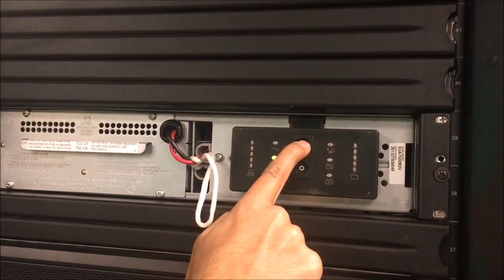Replacing Battery on APC Smart-UPS SUA 2U Rack Mount UPS | Schneider Electric Support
In this tutorial, we demonstrate how to replace the Replacement Battery Cartridge (RBC) in an APC SUA Series 2U Rack Mount Smart-UPS. Learn the step-by-step process for safely removing and installing the new battery to ensure your APC Smart-UPS continues to provide reliable battery backup protection. Please note that while you do not have to power down the UPS, you will not have any battery backup protection for the short period when no batteries are installed in the UPS.

🔔 Timestamps:
0:08 - Introduction and Preparation
0:37 - Battery Replacement Steps
2:05 - Final Steps and Testing

👋 GET TO KNOW US BETTER